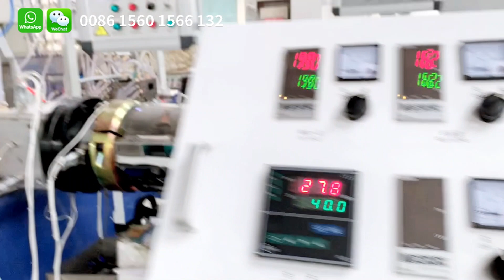PVC plastic Rain drainage guttering Gutter making machine/Máquina de canalones de lluvia de PVC